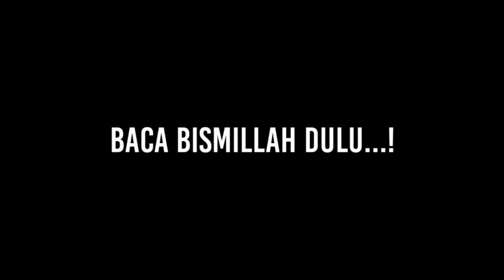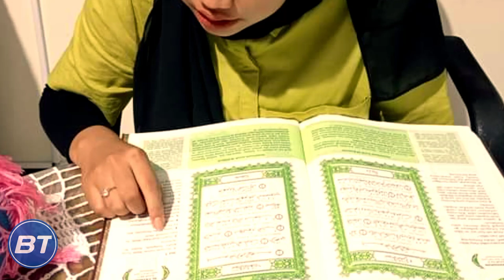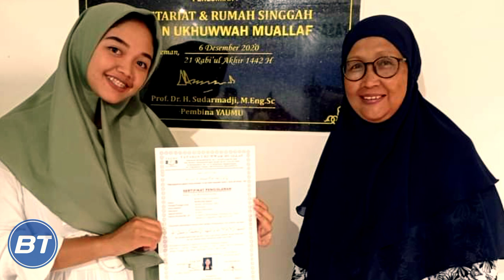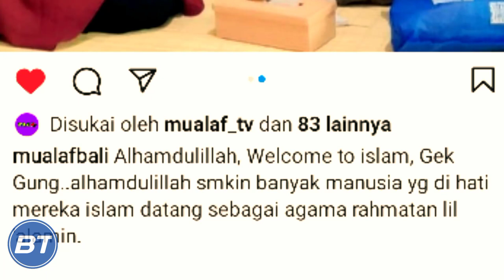ANTRI MASUK ISLAM ‼️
MasyaAllah antri masuk Islam terjadi... Allahuakbar...